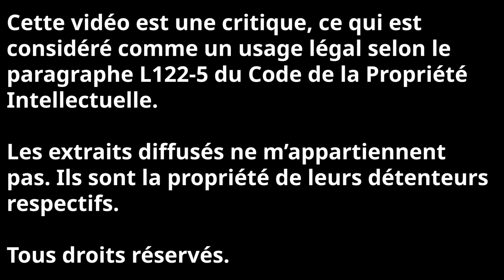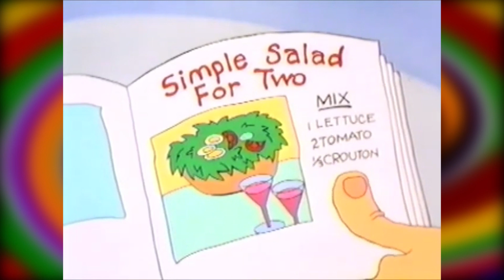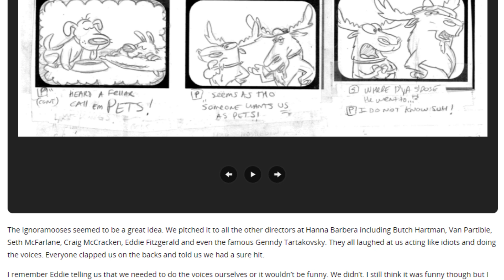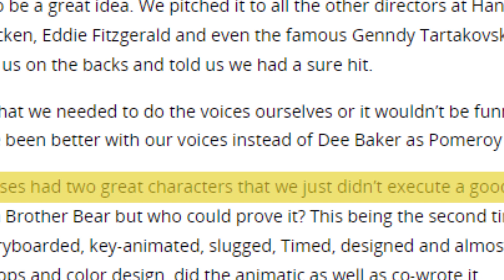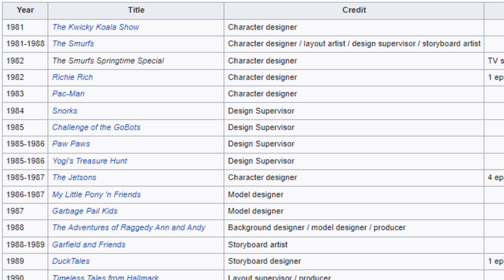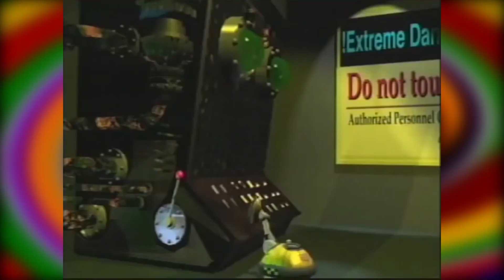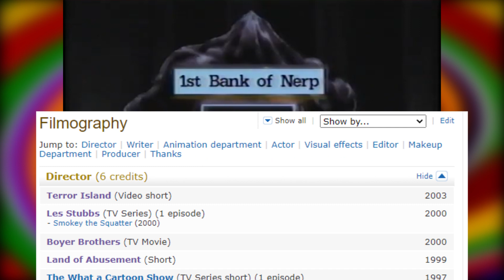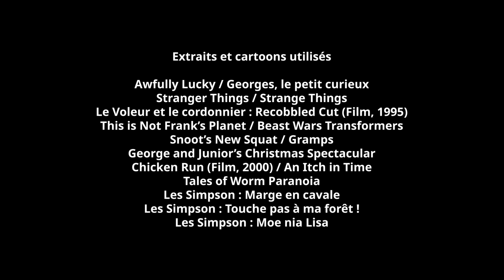What a Cartoon ! : La rétrospective (Partie 5)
9 mois depuis la dernière partie ? Roooh, c'est pas si mal. ¯\_(ツ)_/¯
Une vidéo pour les amis des animaux, les cuistots du dimanche, les coulrophobes, et toute la famille bien sûr.

12:27 de ne pas* réveiller